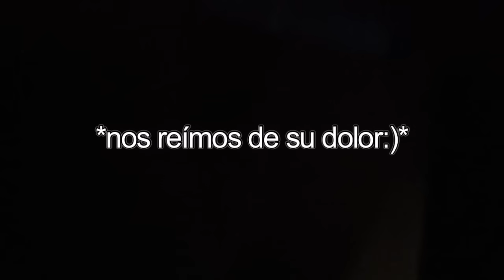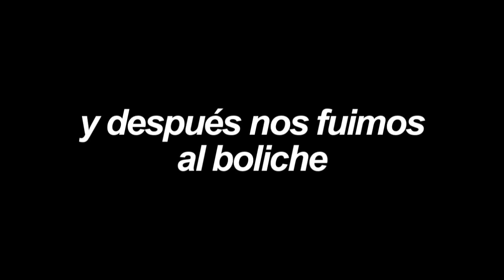PASE MI CUMPLEAÑOS EN OTRO PAIS *VLOG*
uno de los mejores cumpleaños de mi vida, feliz de pasarlo con gente tan linda :) y gracias a ustedes por sus mensajes con tanto amor🥰

seguime dale copate;)
tw: @seleemosca
representante: @josemlevy